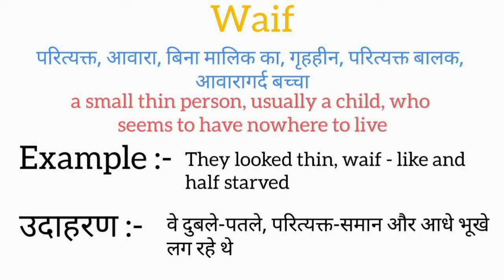Waif meaning in hindi || waif ka matlab kya hota hai || word meaning english to hindi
waif meaning in hindi
waif ka matlab kya hota hai
english to hindi
word meaning
what waif
waif का हिंदी अर्थ